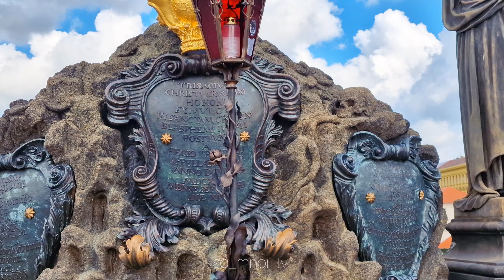Prague. Walk from thé Castle to thé Astronomical Clock Through Charles Bridge. Czech Republic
Views Around thé City of Prague,
Czech Republic - octobre 2022

Прага - столица Чехии и крупнейший город страны, расположенный в самом сердце Европы.
Старый город Праги имеет особую атмосферу и включает десятки захватывающих достопримечательностей, представляя собой переплетение симпатичных средневековых улочек и старинных зданий с красными черепичными крышами.
Столица Чехии славится удивительной атмосферой, пропитанной ароматами выпечки, традиционной кухни и пива, готической архитектурой.
Трдельник — традиционное чешское лакомство

Сытная и вкусная чешская кухня радует не только мясоедов и пивоманов. В Чехии также можно отведать вкуснейшие десерты.

 Нежнейшее тесто, хитрым образом намотанное на железный или деревянный прут, готовится на открытом огне.
Затем трубочки обмакивают в смесь сахара и корицы.
А ещё трдельник бывает обсыпанный орешками, ванильным сахаром, с джемом, шоколадной пастой и взбитыми сливками!

ОЧЕНЬ ВКУСНО!